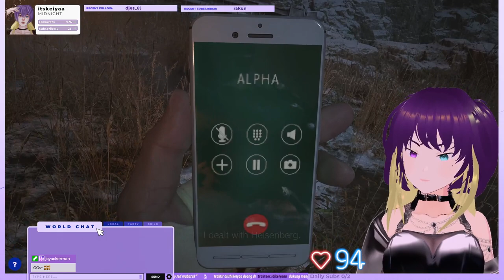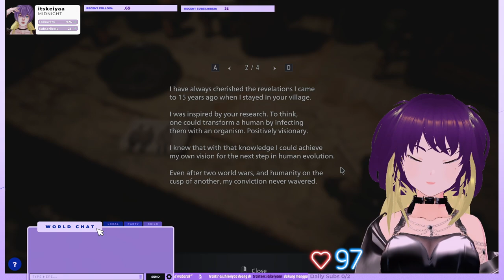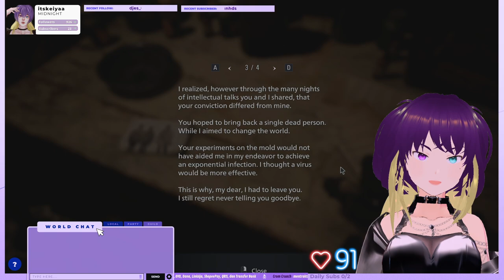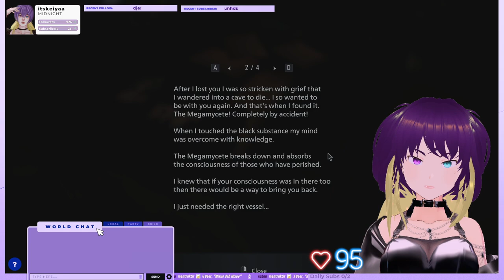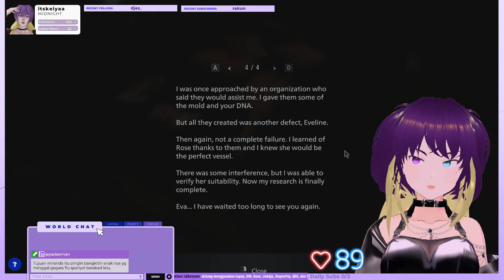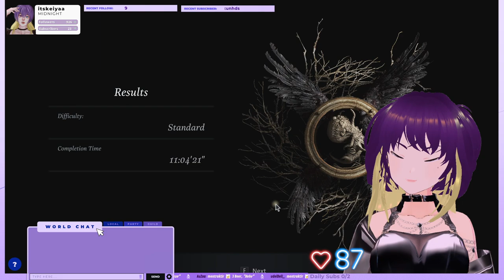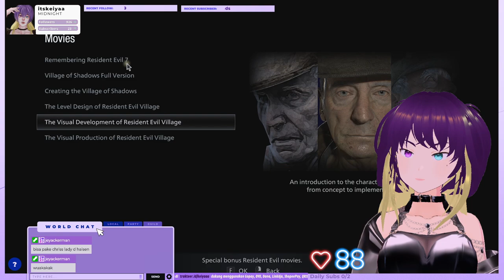[TWITCH VOD] [EN/ID] ethan let's go home 𝄁 !discord !lurk !socials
Hey there!
Keiyaa here, most of the time I stream on Twitch.
I love playing games and love to hang out with you guys! So don't hesitate to come by and say hi!